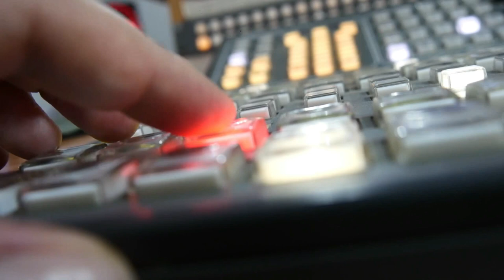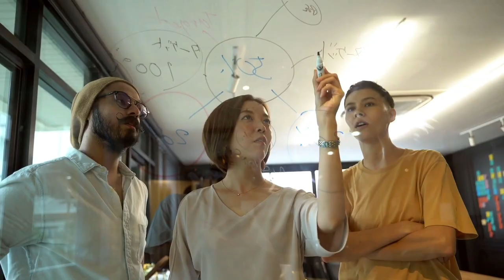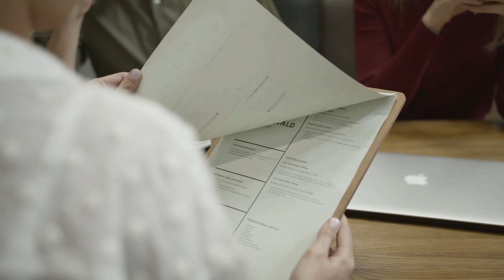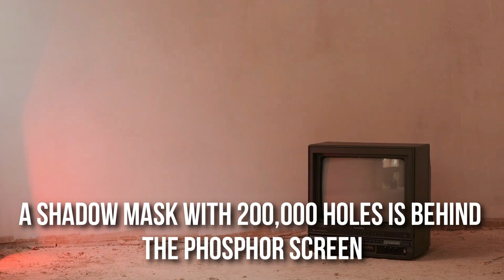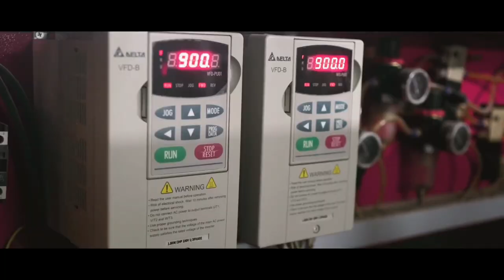Television in Factory | HOW IT'S MADE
Television has become one of the basic necessities of every household. It is an indispensable part of modern culture. Since the arrival of music videos, we have relied on television to provide entertainment, news, education, culture, weather, sports, and even music.

Because of its ability to create powerful touchstones, television enables young people to share cultural experiences with others. Which brings us to an important question..how is a Television made?

to another exciting video from our channel, How It’s Made.

That said, let’s begin!

History of Television
The development of TV has gone through many years and is widely used in many countries, including electricity, mechanical engineering, electromagnetics, sound technology, and electrochemistry. No one invented television; on the contrary, it is a combining of inventions perfected by fierce competition.

The chemical substance as an electrical conductor was one of the first discoveries that led to television. The Swedish Baron Ȯns Berzelius separated selenium in 1817, and Louis May of the United Kingdom discovered in 1873 that the element is a strong electric conductor.

It was no one but Sir William Crookes who invented the cathode ray tube in 1878, but it demanded many years for these greatest results to be consolidated into the mutual denominator of television.